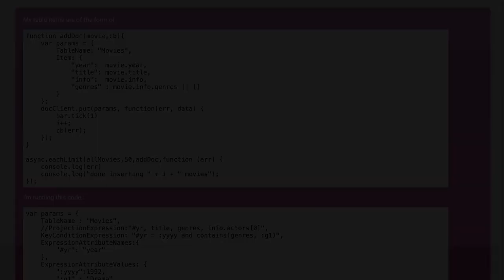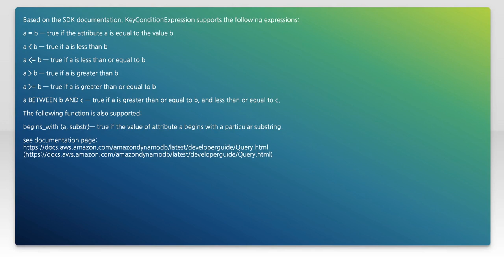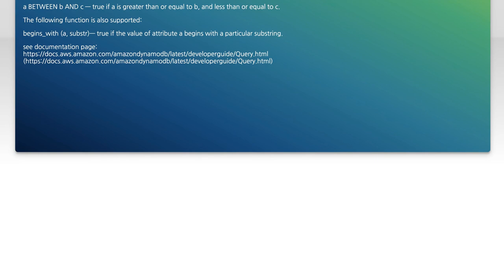How to Use the Contains Operator in DynamoDB Queries: A Step-by-Step Guide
In this video, we’ll explore the powerful Contains operator in DynamoDB queries, a crucial tool for efficiently retrieving data from your NoSQL database. Whether you're a beginner or looking to enhance your querying skills, this step-by-step guide will walk you through the process of using the Contains operator to filter results based on specific attributes. Join us as we unlock the potential of DynamoDB and streamline your data access!

Today's Topic: How to Use the Contains Operator in DynamoDB Queries: A Step-by-Step Guide

Related to: dynamodb, containsoperator, dynamodbqueries, step-by-stepguide,